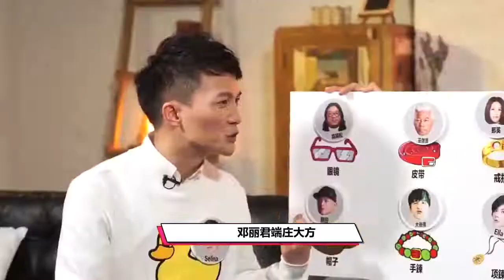跨年晚会女星造型：杨紫大红裙镇场，杨幂甜美，金晨扮古装惊艳